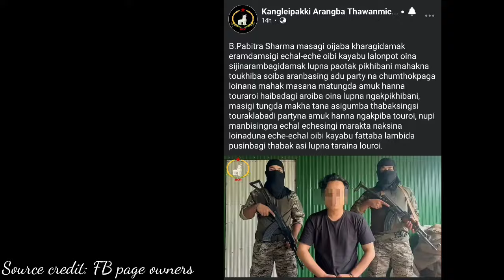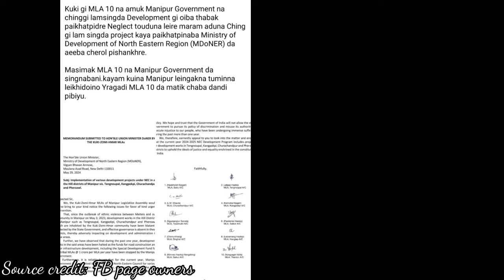Sina Laimayum party na wakhal tahnduna amuk sengdorkkhre🔥